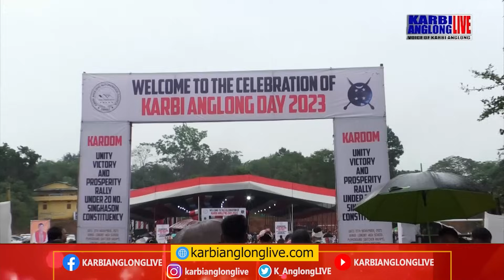KAAC pen 72nd Karbi Anglong Day alir alon pen ketalon pon.